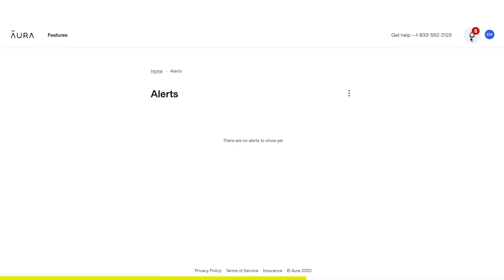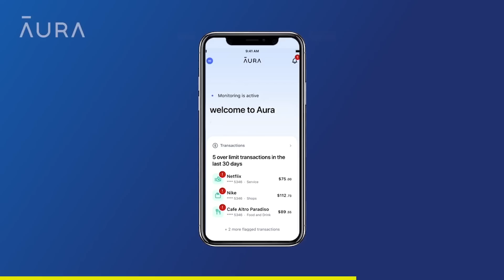Chris Broussard Reveals The Shocking Reason Kevin Durant Wants To Be Traded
Chris Broussard Reveals The Shocking Reason Kevin Durant Wants To Be Traded. This is what we'll be talking about in today's episode of The Dreamerspro Show. Enjoy and let us know your thoughts!